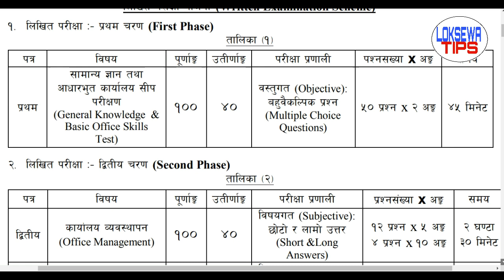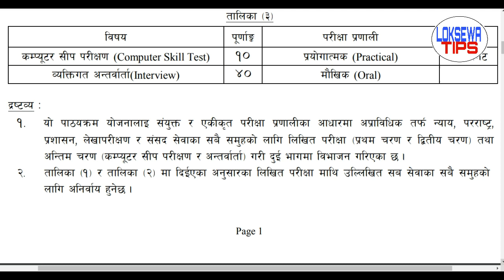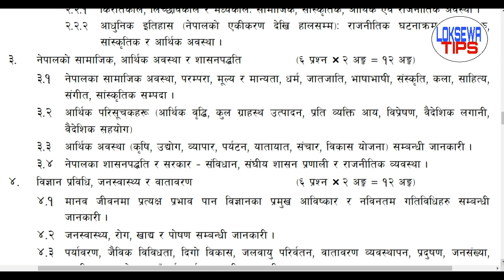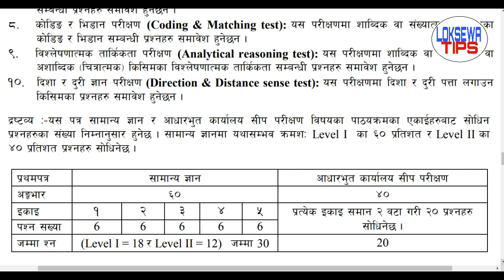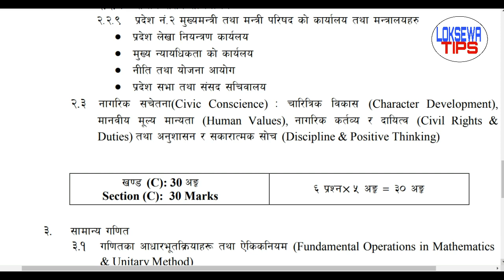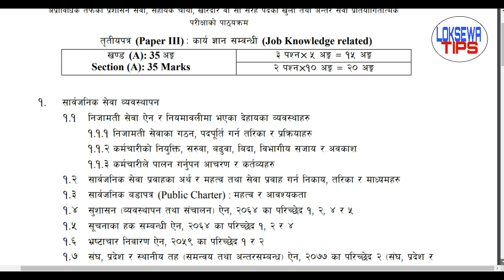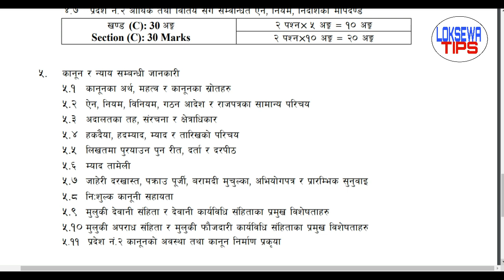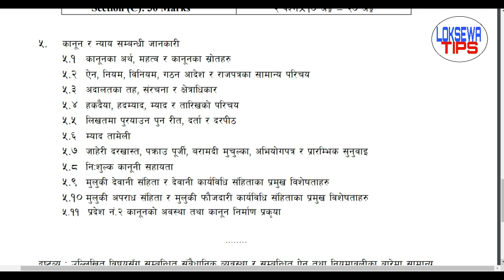madhesh pradesh level 4 syllabus | pradesh loksewa level 4 syllabus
-madhesh pradesh  syllabus 2078
- madhesh pradesh  syllabus
-  madhesh pradesh level 5 syllabus
- madhesh pradesh loksewa aayog  syllabus
- madhesh pradesh loksewa  level 4 syllabus
- pradesh pradesh level 4  syllabus
- level 4  syllabus
- madhesh pradesh loksewa aayog
- madhesh pradesh